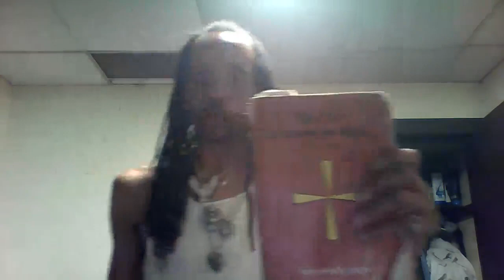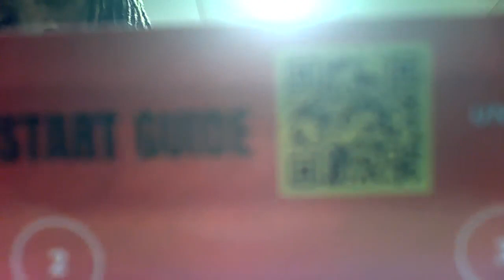" WINNA DOG, BIGHTS KATS! "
WELCOME TO DAPPALICIOUS.COM: WHERE THE STORIES IN PARADISE AND A PAIR OF DICE MEET AT THE TABLE OF GAMES.